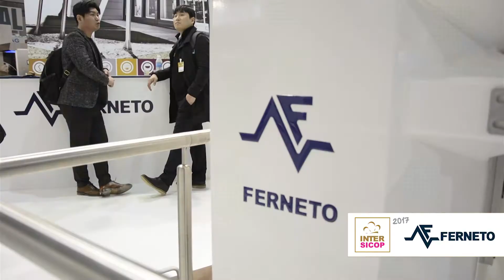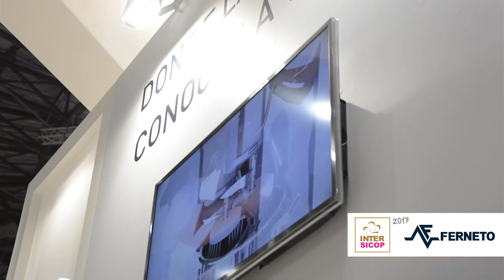INTERSICOP 2017: España cada vez más Ferneto